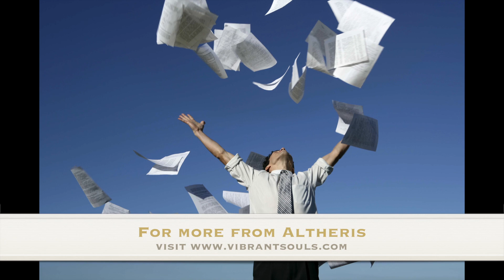Altheris • Channelling • Obstacles to Freedom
Like Channelled messages and Universal Wisdom and Love? Click on this link to listen to or down load for later other subjects areas covered by Altheris in Conversations with the Universe

Simon Rowe, Out of Body Trance Channeller of 'Altheris', available for one to one and Skype sessions between you and 'Altheris' on your spiritual journey and development, soul and life purpose questions. email: to arrange a booking, or book through and schedule the appointment - Skype, Telephone or Face to Face!

'Altheris', a group of 144 Universal Energies, channelled by Simon Rowe, are here to assist Humanity during this Paradigm shift, to bring us all more in line with the world values of Love, Peace and Harmony.

In this video, Altheris -- direct communication from the Universe - discuss the deeper meaning of Freedom and how we may find it.

Join our Facebook group to keep up to date with Vibrant Souls events and inspiration